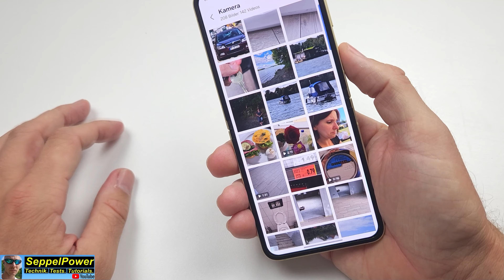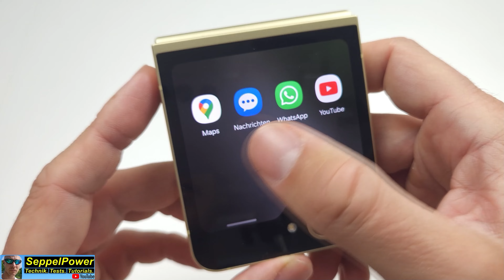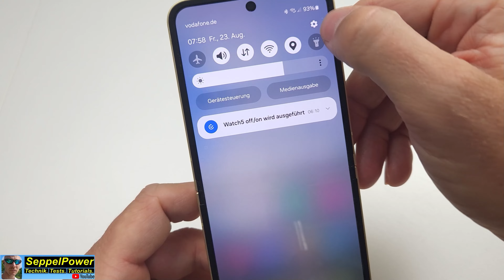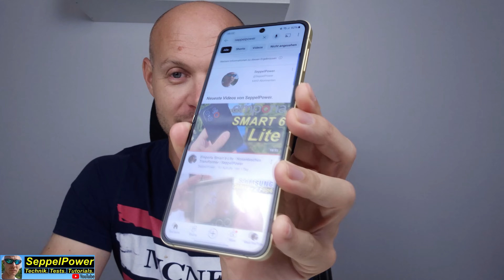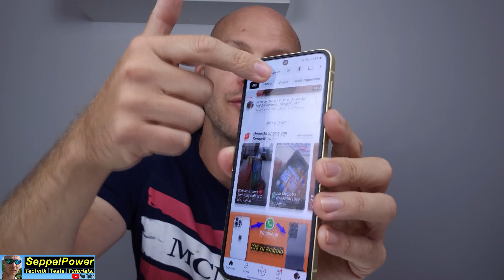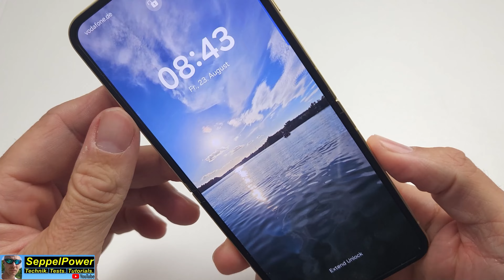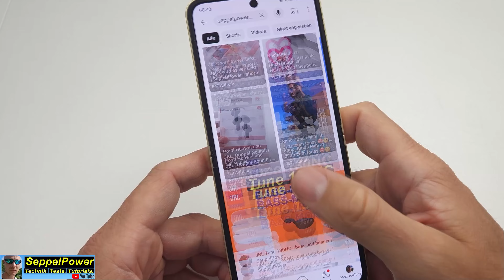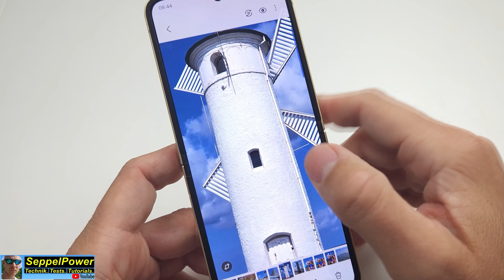Samsung Galaxy Z Flip 6 - Meisterwerk zum Falten | SeppelPower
Review: Samsung Galaxy Z Flip 6 *
Sehr ausführlicher Testbericht zum Flip6!

Ich besitze nun das Samsung Galaxy Z Flip6 in der schönen Farbe YELLOW mit 512 internen Speicher. Das Flip6 ist eine gelungene Weiterentwicklung zum Flip5. Es hat 300 mAh mehr an Akku, bei gleichbleibender Größe und bei gleichem Gewicht. Es verfügt nun über die 50 Megapixel Kamera, die man auch aus der S-Serie kennt. Endlich wurde auch der Arbeitsspeicher auf stolze 12 GB angehoben, welches dem Premiumsegment nun sehr angemessen ist. Die nagelneue CPU "Snapdragon 8 Gen 3 for Galaxy" sorgt für die nötige Performance. Insgesamt konnte mich das Samsung Galaxy Z Flip6 in fast allen Facetten begeistern. Die Verarbeitungsqualität ist astrein, die Performance auf hohem Niveau und die Kameraleistung ordentlich. Auch wenn das Flip6 nun über einen 4.000 mAh starken Akku verfügt, komme ich locker über den Tag, aber es muss definitiv jeden Abend geladen werden. Das Samsung beim "Schnellladen" bei 25 Watt immer noch hängen geblieben ist, bleibt für mich persönlich ein wenig schade. Top Leistung bringt das Flip6, wenn man zum Beispiel so wie ich als YouTube Creator den Flexmodus der Kamera verwendet und die Hauptkamera als Selfiecam verwendet. Leider fehlt mir ein optischer Zoom und so hoffe ich, dass bei der nächsten Generation dieser im Flip Einzug hält. Die IP48 Ausstattung ermöglich es mir, mein Flip6 etwas undenklicher bei Regen und Wasser zu verwenden. Hier sollte man aber nach wie vor vorsichtig sein! Für 1.319 € UVP ist das Flip6 mit seinen 512 GB internen Speicher sicherlich nicht ganz günstig. Seinen gewissen Charme hat es aber auf jeden Fall und ich bin diesem Charme verfallen...

SeppelPower - Technik. Tests. Tutorials.
Technik ist meine Leidenschaft. Ich lasse dich gerne daran teilhaben!
In speziellen Videos präsentiere ich dir die neusten Smartphones, Tablets und Smartwatches. Und natürlich darf mein berühmter Produkttest da nicht fehlen. Ich überprüfe jedes technische Gerät auf Herz und Nieren und präsentiere dir schonungslos meine Meinung!
Ich zeige dir darüber hinaus in meinen Tutorials die Vorgehensweise bei bestimmten technischen Problemen und gebe dir Lösungen mit auf den Weg, egal ob Android, iOS oder Windows!

Und falls du Fragen haben solltest, immer her damit!
Also, mach mit und lass ein Abo da.

▬ SeppelPower findest du auch auf ▬▬▬▬▬▬▬▬▬▬▬▬▬▬▬

▬ Rechtliche Hinweise ▬▬▬▬▬▬▬▬▬▬▬▬▬▬▬